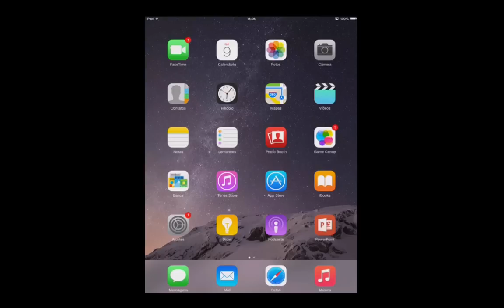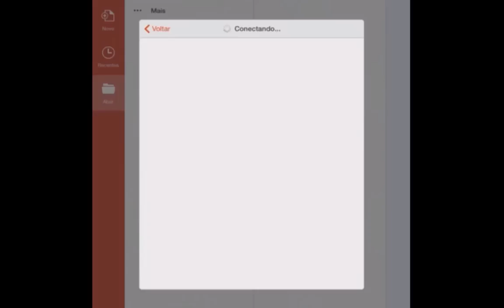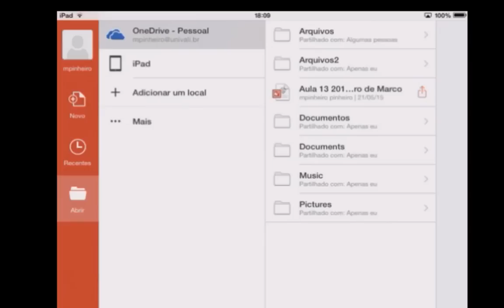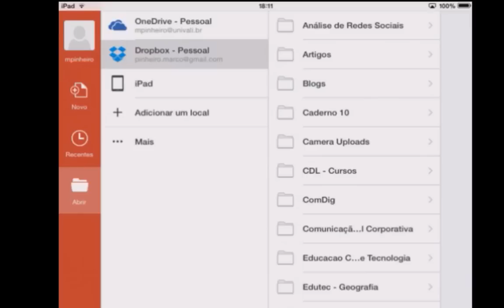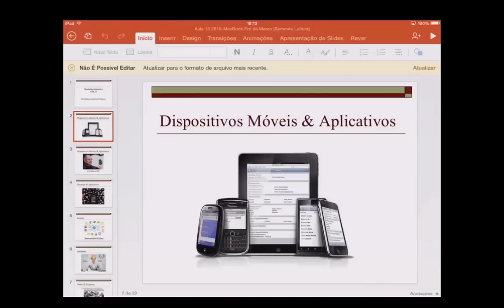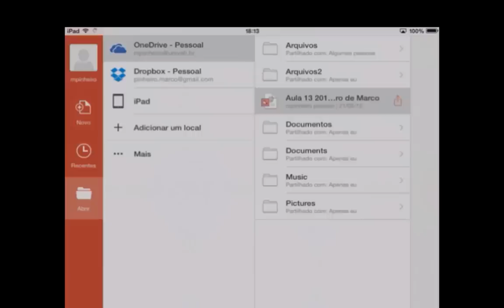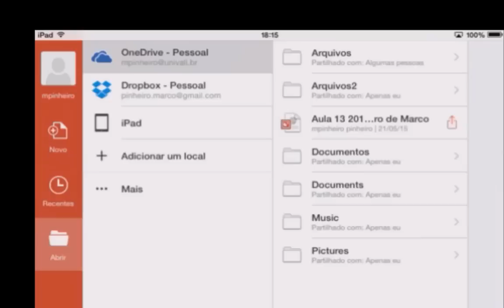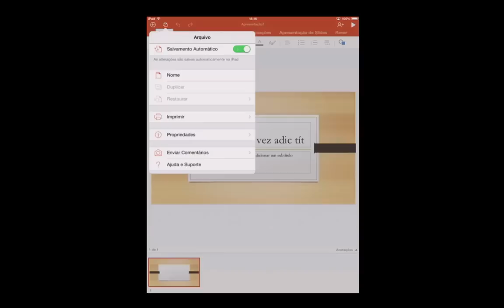Como usar o Aplicativo do PowerPoint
Tutorial sobre o PowerPoint APP, aplicativo do Software de Apresentação PowerPoint para dispositivos móveis como tablets e celulares.